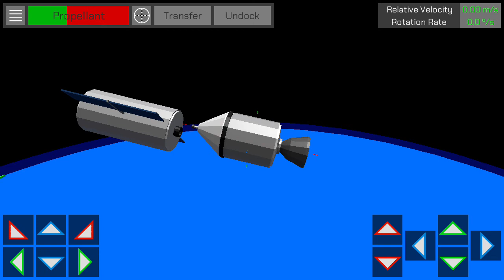Manual Docking Mission Tutorial #3 Rendezvous Training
This video is to learn how to rendezvous into another spacecraft in orbit.

Manual Docking is a free 3D docking simulator that allows you to pilot the spacecraft made by the ''Simply Space'' channel.